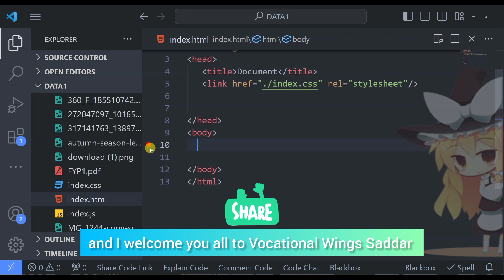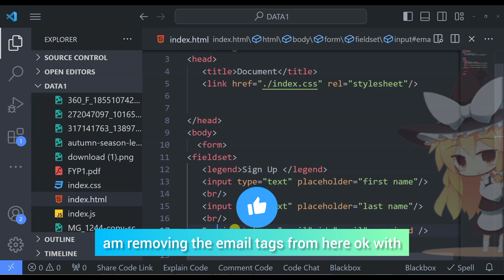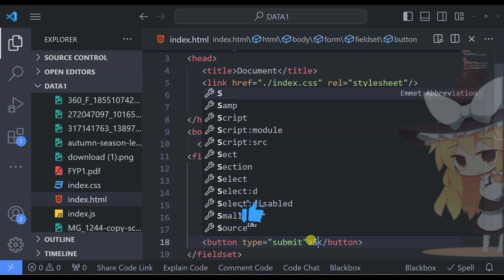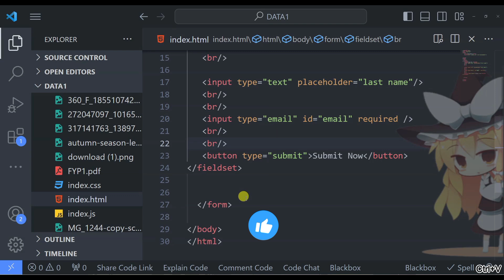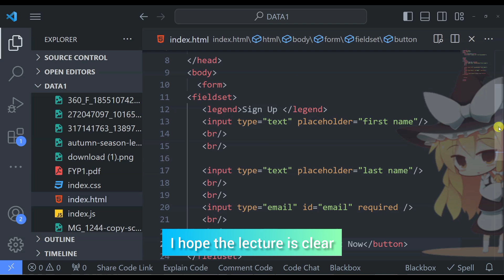HTML Tricks You Didn't Know!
Do you want to know some cool HTML tricks you didn't know? In this video, we're going to share with you 7 cool HTML tricks you can use to make your webpages look amazing!

From simple modifications to more complex tricks, you'll be able to transform your webpages into something special! In this video, we'll show you all the tricks you need to know to get started with HTML. So whether you're a beginner or a pro, this video is a great way to learn some new HTML tricks!